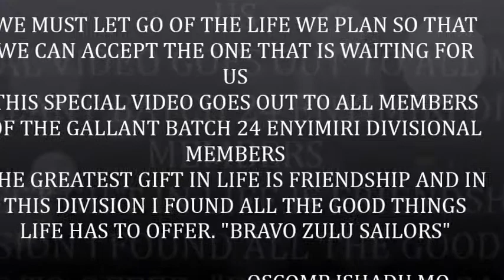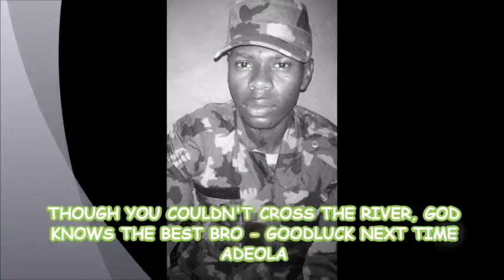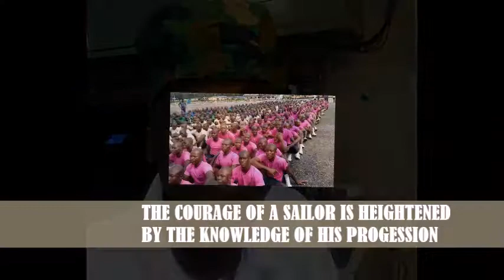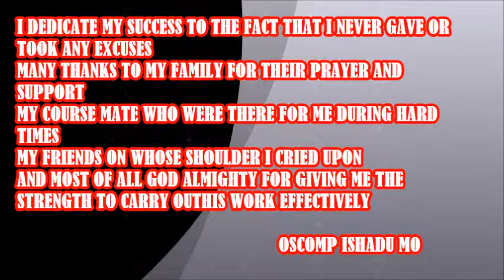MARK MATHIAS VERSION ENYIMIRI DIVISION MOVIE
NNBTS Batch 24 Enyimiri Division Movie Dedicated to men and women that trained as house mate of Enyimiri division. family means all to those who know the importance. afterall it is the sword that keeps the blood warm.